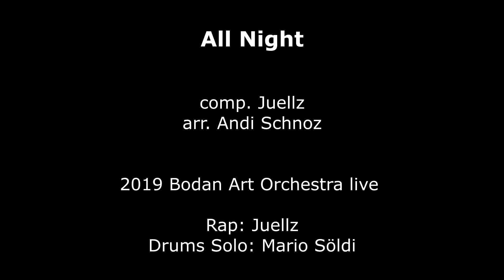Bodan Art Orchestra feat. Juellz - All Night - Comp: Juellz - Arr: Andi Schnoz - Solo: Mario Söldi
Live Grabenhalle St. Gallen 2019:
Voc: Juellz, Nathalie Maerten, Amanda Casaulta
Reeds: Jonas Knecht, Erich Tiefenthaler, Benjamin Engel, Carlo Schöb, Pius Baumgartner, Mario Haltinner
Trumpet: Adrian Eugster, Markus Weiss, Michael T. Otto, Kurt Söldi
Trombone: Danilo Moccia, Egon Rietmann, Martin Schwarz, Fredi Sonderegger
Rhythm: Andi Schnoz, Daniel Rieser, Dietmar Kirchner, Mario Söldi
Technik: Phil Benesch@Phil's